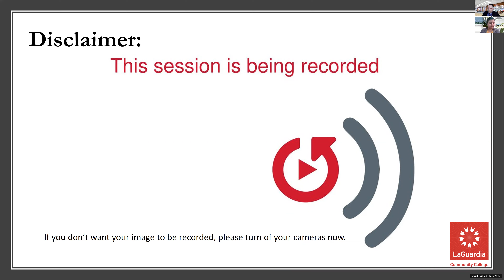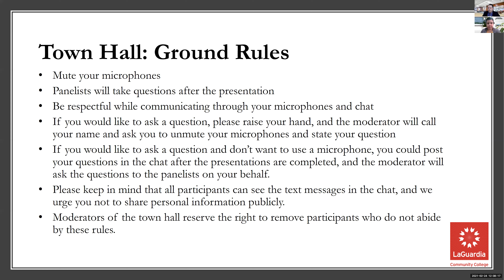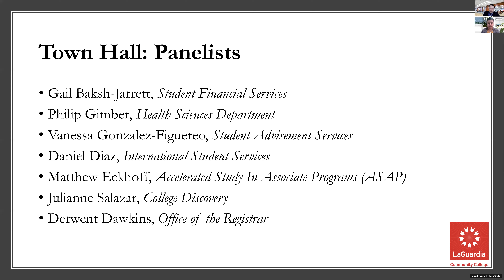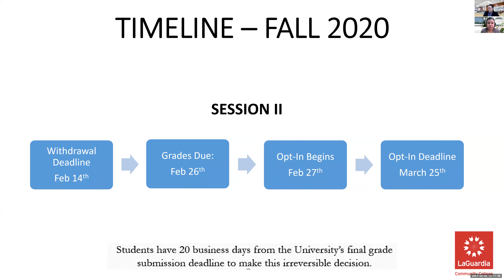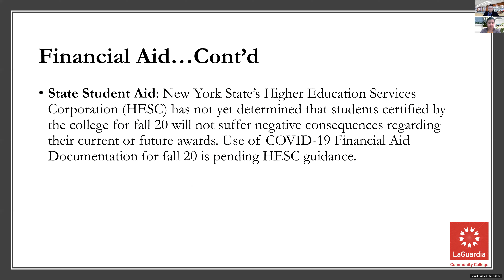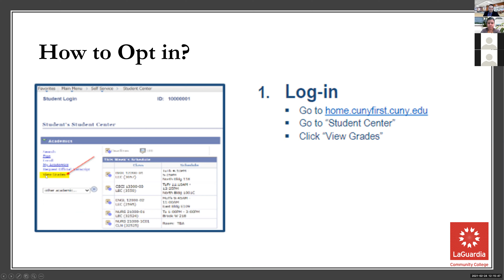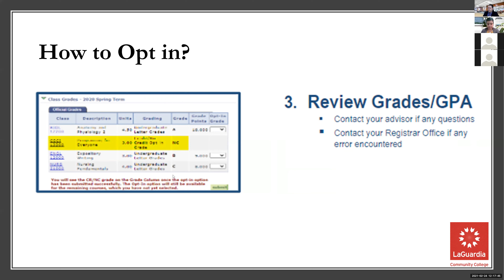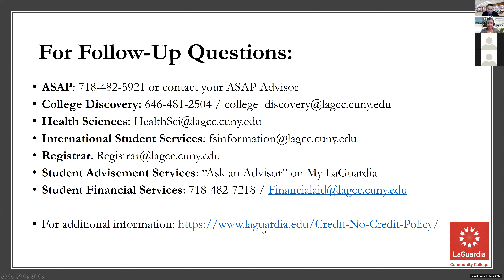Credit/No Credit Town Hall Event - Feb 24, 2021